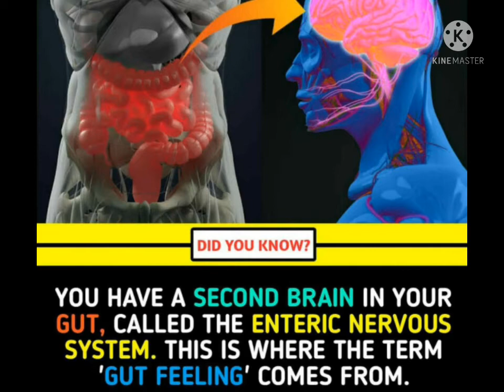Some Fantastic Facts ☀️